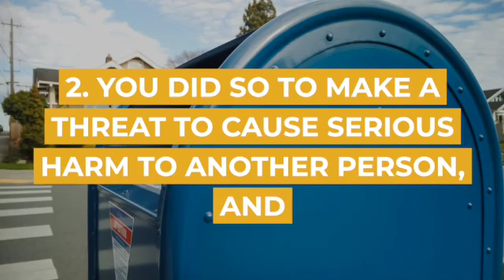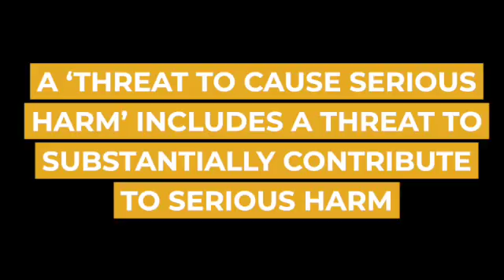Using a Postal Service to Threaten Serious Harm | Sydney Criminal Lawyers®